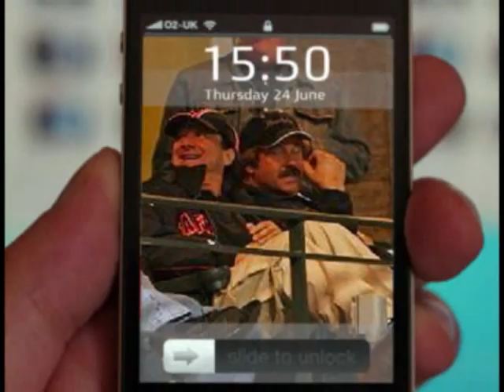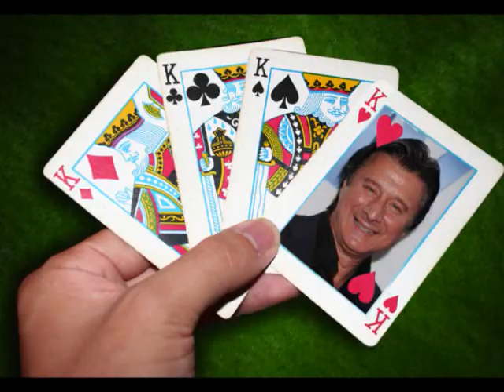David Pack featuring Steve Perry Brand New Start